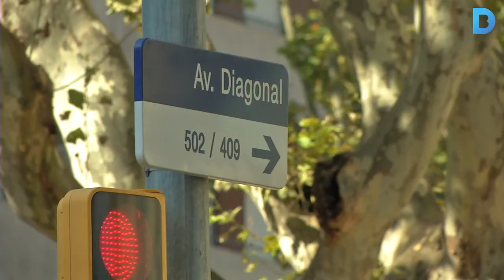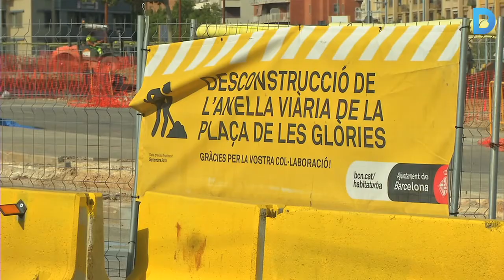Enllestides les obres d’estiu a Barcelona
El setembre s’iniciarà amb un avenç considerable de les grans obres que es duen a terme, amb d’altres de menors de finalitzades i el trànsit normalitzat a Barcelona. L'Ajuntament dóna per acabades les 25 actuacions de millora que s’han fet a la xarxa viària de la ciutat durant l’estiu, de les 130 que es fan a tot Barcelona. Més informació